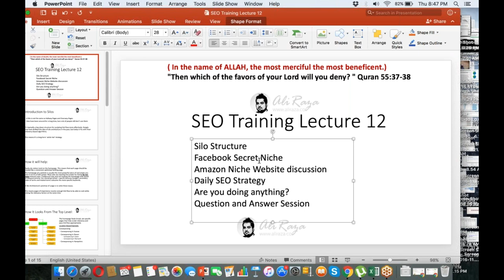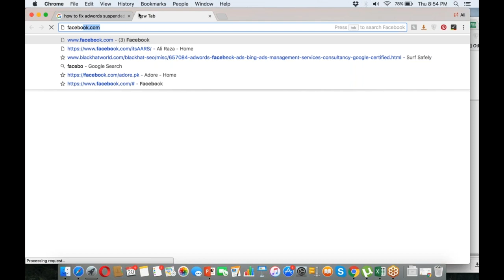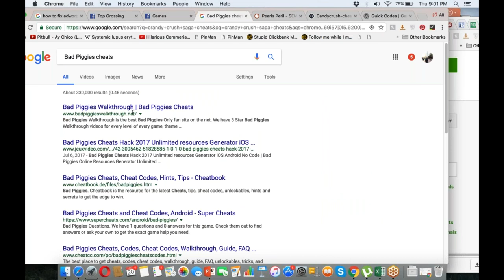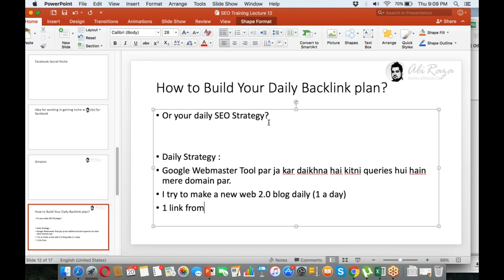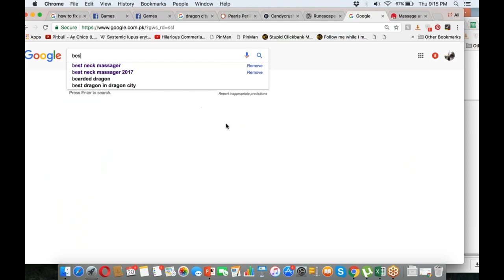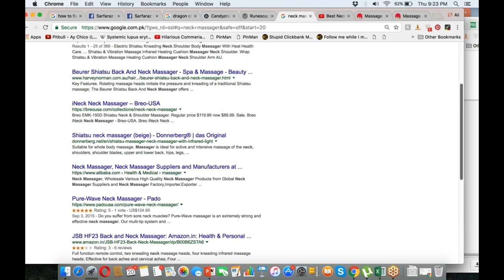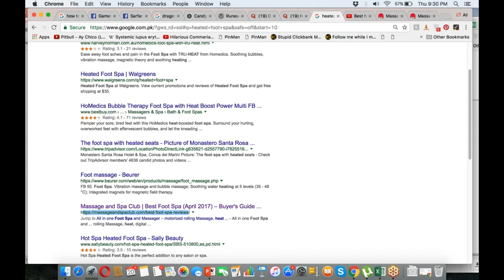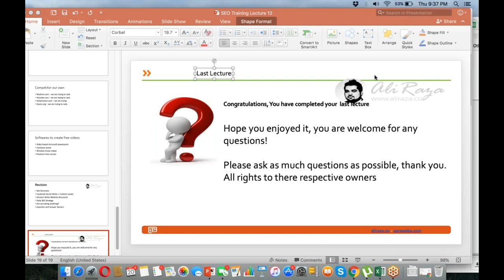SEO Training Lecture 12 by Ali Raza - Learn Silo Structure in SEO Urdu/Hindi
✅ The Camera I Use Silo Structure in SEO
Facebook Earning Secret
Amazon Niche site discussions
Sample Daily SEO Strategy in URDU